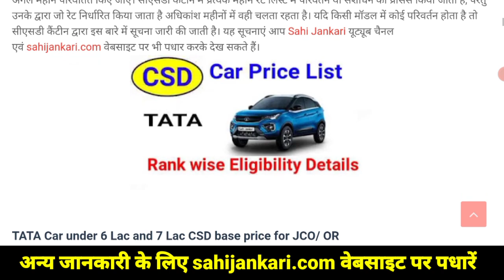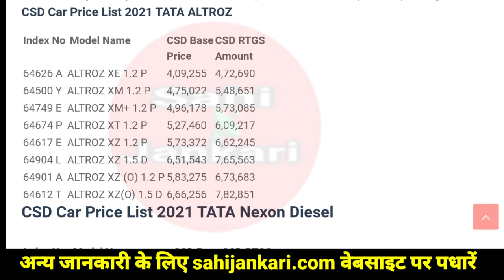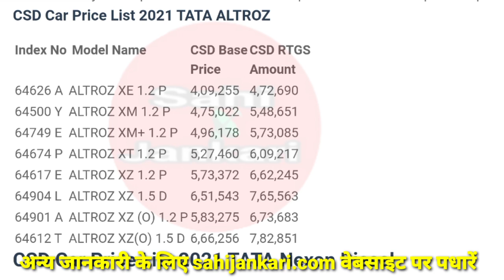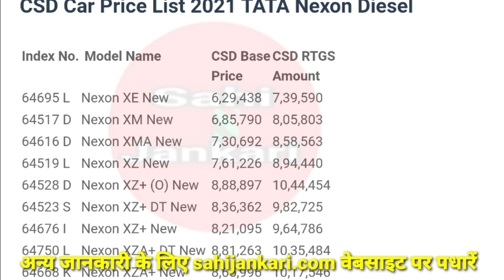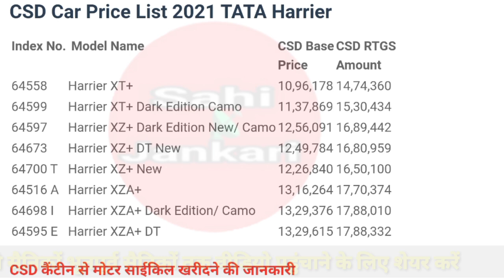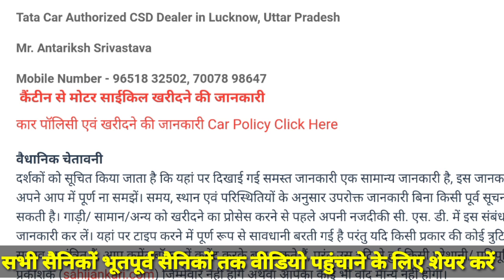CSD Car Price List 2021 Tata Motors Lucknow ॥ टाटा कार सीएसडी कैंटीन रेट लिस्ट 2021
CSD BS6 Bullet price 2020